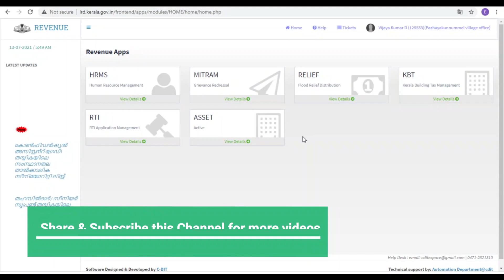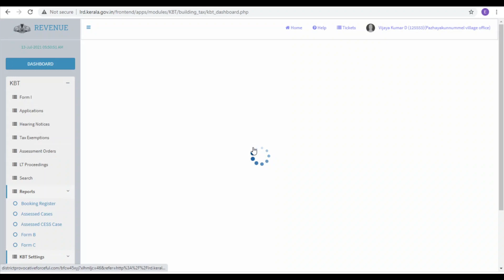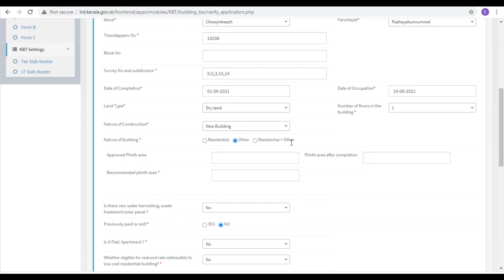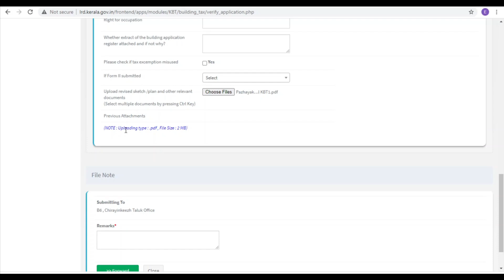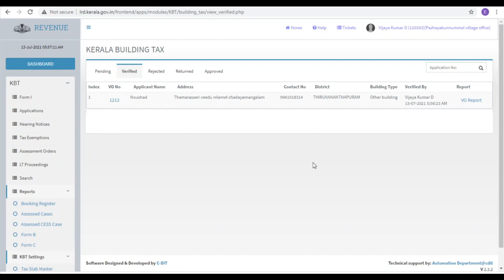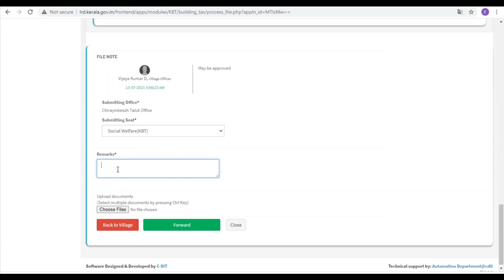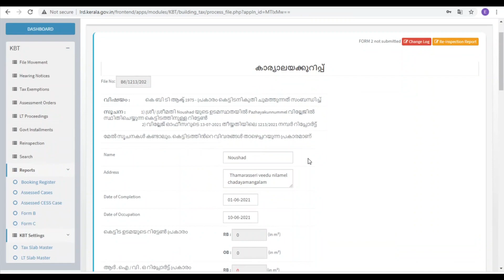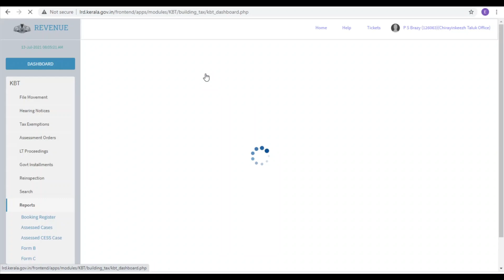KBT Form I Entry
കെട്ടിട നികുതി പ്രോസസ് ചെയ്യുന്നത് സംസ്ഥാനത്ത് ഓൺലൈൻ സംവിധാനത്തിലേയ്ക്ക് മാറിയിട്ടുള്ളതാണ്. ഇത്തരത്തിലുള്ള KBT യുടെ FORM I ഒരു വില്ലേജ് ഓഫീസറുടെ ലോഗിനിൽ നിന്നും എങ്ങിനെയാണ് എൻട്രി നടത്തുന്നത്. അത് താലൂക്കിലെ ക്ലാർക്ക്, ഡി റ്റി എന്നിവരുടെ ലോഗിനിൽ എങ്ങിനെയാണ് പ്രോസസ് ചെയ്യുന്നത് എന്നത് അറിയുന്നതിനായി വീഡിയോ കാണുക.